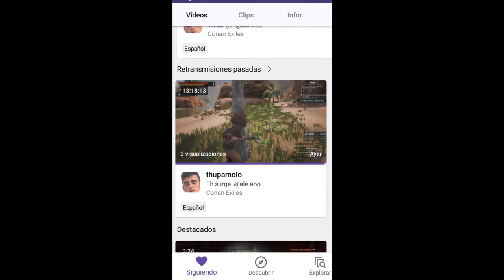Conan Exiles LA HISTORIA DE VILLA TRABUCO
Hey que pasa, si estas leyendo esto es por que te ha gustado mas o menos el estilo de mis vídeos o quieres ver que cagadon pongo en la descripción para putearme. Pues bien, aquí encontrarás cualquiera de las dos cosas.

Nada, simplemente decir que cada vez me gusta más subir "vídeos" si a esto se le puede llamar vídeo y ver como la gente se lo pasa tan bien viendo los como yo jugando y editando.
I love yuuu